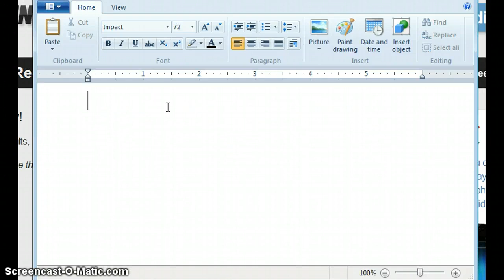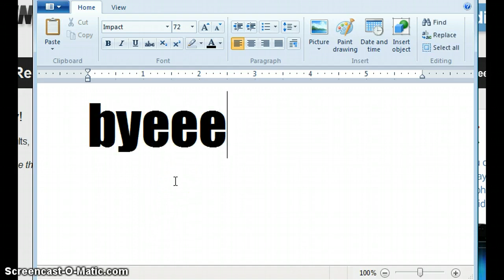Lolipop90 Fantage drawing contest entry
i luv ur vids :P thx